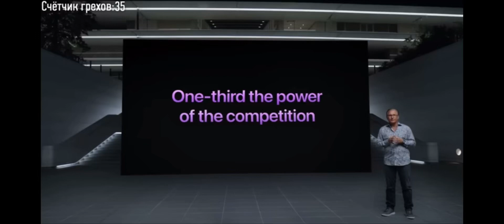Damn moment (Dalbek)